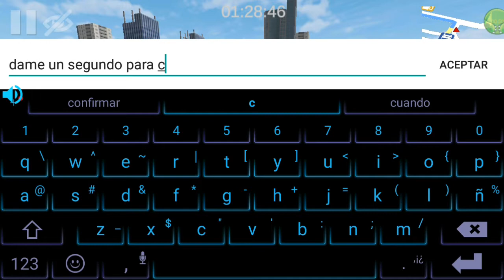Bus Simulator Indonesia 👉 Comvoy with me friend Dario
Excellent game I invite you to download this game and join us in the comvoys ⤵️⤵️